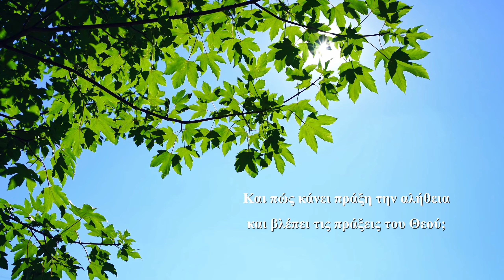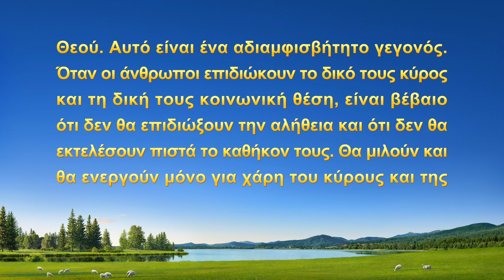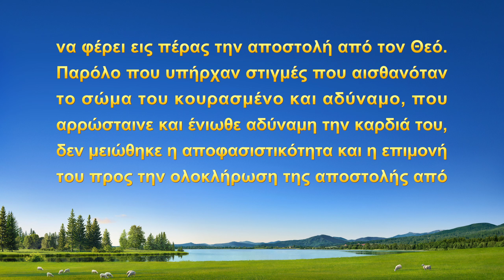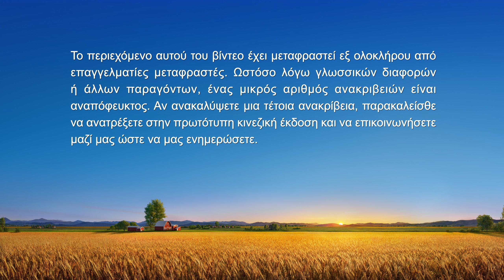Μαρτυρία της εμπειρίας των χριστιανών «Γεύτηκα τη γλύκα της άσκησης της αλήθειας»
Ξέρετε γιατί οι άνθρωποι που πιστεύουν στον Κύριο συγχωρούνται οι αμαρτίες τους, αλλά μπορούν ακόμα να αμαρτάνουν συχνά; Θέλετε να λύσετε πλήρως το πρόβλημα της διάπραξης αμαρτιών και να μην δεσμεύεστε πλέον από τις αμαρτίες; Επικοινωνήστε μαζί μας μέσω Messenger για να σας βοηθήσουμε.

Αφότου επιβλέπει το ευαγγελικό έργο στην εκκλησία της, κάνει ό,τι μπορεί για να συνεργαστεί και η αποτελεσματικότητά της εκτοξεύεται στα ύψη. Αργότερα, η επικεφαλής της της στέλνει περισσότερο ευαγγελικό προσωπικό λόγω των αναγκών του έργου. Γιατί έχει τόσες επιφυλάξεις και δεν θέλει να δεχτεί αυτό το προσωπικό; Πώς μπορεί να αλλάξει την κατάστασή της; Πώς κάνει πράξη την αλήθεια και τι κερδίζει από αυτήν; Δείτε το βίντεο για να το μάθετε.